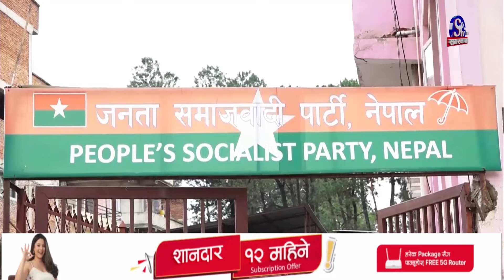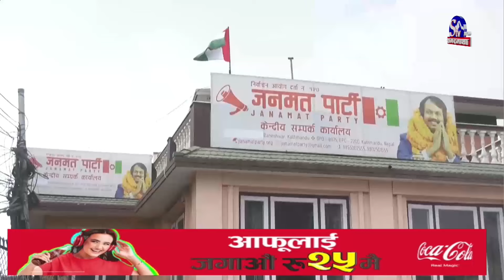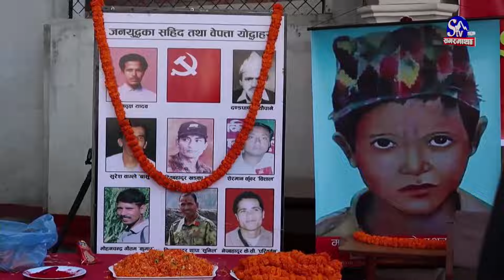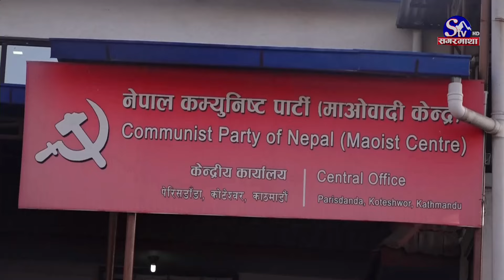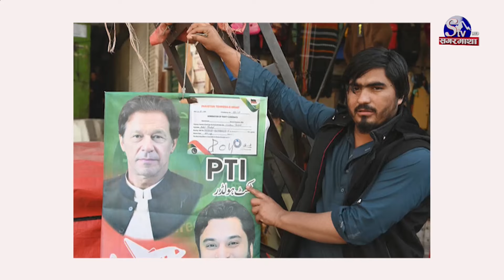सगरमाथा प्राइम समाचार || २७ माघ २०८० || Sagarmatha Prime News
सत्तारुढ दलभित्र खटपट सुरु, राष्ट्रिय सभा निर्वाचन, मन्त्रीपरिषद विस्तार र सरकारको काम कारवाहीलाई लिएर मतभेद उत्पन्न ।
आगामी निर्वाचनमा कांग्रेसले पाँच बर्षमा गरेका कामको नतिजा लिएर जानुपर्ने महामन्त्री थापाको भनाइ, काम गरेर देखाउन नेताहरुलाई आग्रह ।
म्याग्दी सदरमुुकाम बेनी बजार र आसपासका क्षेत्रमा सञ्चालित नदी नियन्त्रणको काम सुरु, पाँच महिनापछि कामले तीब्रता पायो ।
पाकिस्तानमा कुनै पनि दलको बहुमत नआउने निश्चित भएपछि दलहरु मिलिजुली सरकार बनाउने कसरतमा, इमरान खान समर्थित उम्मेदवारले जिते सय सिट र, क्यानडाविरुद्ध एकदिवसीय सिरिजको दोस्रो खेलमा पनि नेपाल विजयी, क्यानडा ४ विकेटले पराजित, सिरिज नेपालको पोल्टामा ।